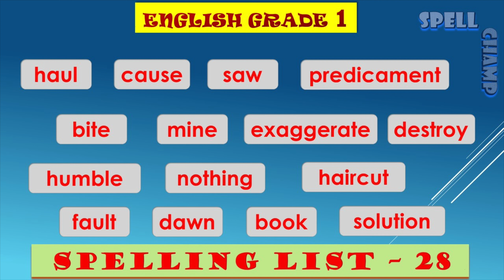English Grade 1 Spelling List 28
English words spelling list for Grade 1 @spellchamp

Grade 1 spelling words
1st grade spelling list
Spelling words for first grade
Grade 1 spelling practice
First grade spelling test
Spelling words for kids
Learn spelling words grade 1
1st grade spelling bee
Spelling list for first grade
Fun spelling games grade 1
Grade 1 spelling word list with pictures
Spelling words with pronunciation
Easy spelling words for first grade
First grade spelling test practice
Learn to spell grade 1 words
Spelling words for beginners

spell words for grade 1
spelling list for grade 1
english words for grade 1
words list for grade 1
new spelling words for grade 1
english spelling words with meaning for grade 1
spelling for grade 1
spelling test for grade 1
spelling videos for 1st grade
how to spell words for grade 1
english spelling list for grade 1
english spelling word list for grade 1
english spell words for grade 1
grade 1 english words
grade 1 english spelling list
grade 1 english spell words
grade 1 english spelling words